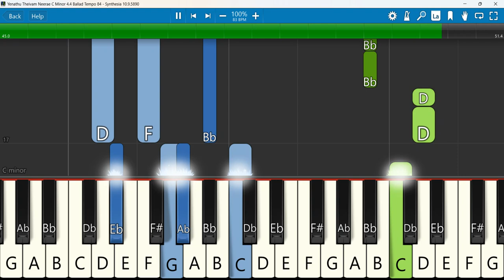Yenathu Theivam Neerae Keyboard Notes C Minor 4/4 Ballad Tempo 84 | எனது தெய்வம் | Simon Fernandez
Yenathu Theivam Neerae | Simon Fernandez | Iraiva Vol
Keyboard Notes